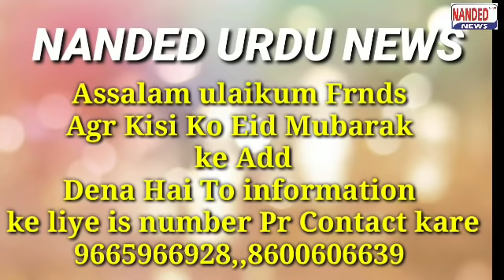वंचित अघडी ’साठी दरवाजे खुले, अशोक चव्हाण यांची प्रतिक्रिया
वंचित’साठी दरवाजे खुले, अशोक चव्हाण यांची प्रतिक्रिया